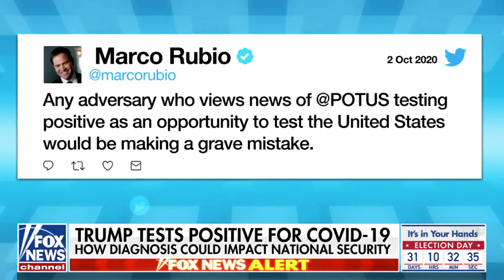Michael Waltz: President Trump and America remain strong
Michael Waltz discusses President Trump testing positive for COVID and our national security with Fox News' Dana Perino on October 2, 2020.

About Col. Michael Waltz: I’m a proud Florida native, a combat decorated Green Beret, a National Guardsmen, a former Fox News Contributor, a small business owner and a proud father.

I’m a native Floridian. Born in Boynton Beach, FL and raised in Jacksonville, FL. I was raised by a hard-working single mother; the son and grandson of Navy Chiefs.

I have served my country my entire life, attending the Virginia Military Institute and serving our country for 22 years to the rank of Colonel. I’ve served all over the world as a decorated Special Forces officer with multiple combat tours to Afghanistan and led the search for Bowe Berghdal. I was awarded four bronze stars including two for valor. I also served in the White House and the Pentagon during the Bush Administration as an advisor and policy director for counterterrorism. I am the father of a teenage girl and I plan to keep fighting for her and all of you in Congress just like I fought on the battlefield.

I've continued to serve our country and FL6 for the past two years as a Member on the House Armed Services Committee and the House Committee on Science, Space, and Technology in the 116th Congress.

Serving my country is all I’ve really wanted to do. I have decades of executive expertise as a Special Forces officer, a policy advisor in the Bush White House and Pentagon, a small business owner, an author, and previously as a Fox News Contributor.

Florida’s 6th District includes a large portion of northeast and central Florida, including Flagler, Volusia, Lake and St. Johns Counties.